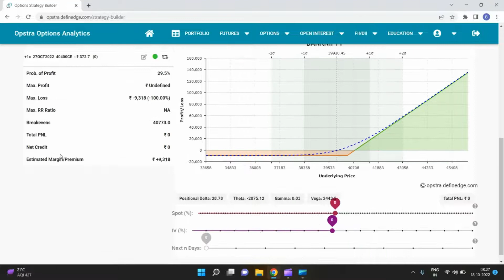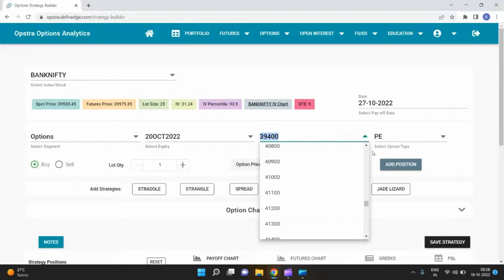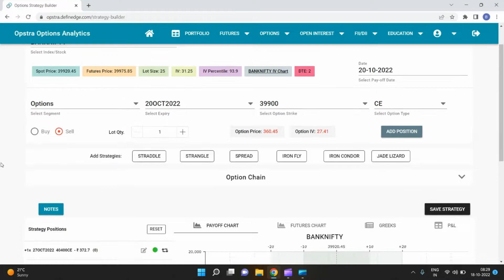bank nifty option selling no loss strategy || Limited Loss Unlimited Profit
dosto is video me hamne bataya hai ki aap kaise option sell krke profit bana sakte hain

bank nifty sure shot strategy,
secret no loss banknifty options strategy,
bank nifty trading strategies,
nifty options trading 4 simple strategies,
the mad strategy bank nifty options,
Zero loss option strategy for intraday
guaranteed profit option strategy
100 percent profit option strategy
most successful options strategy in india